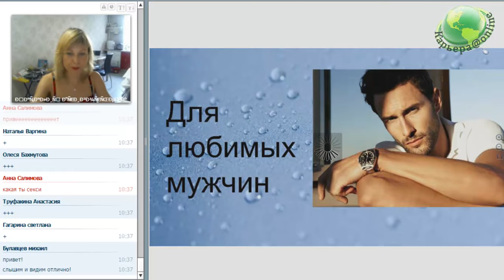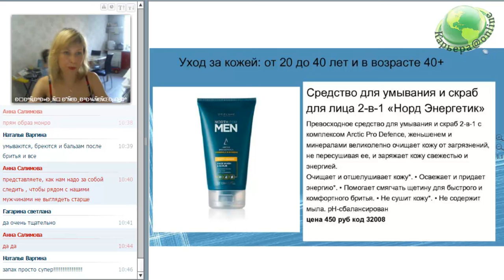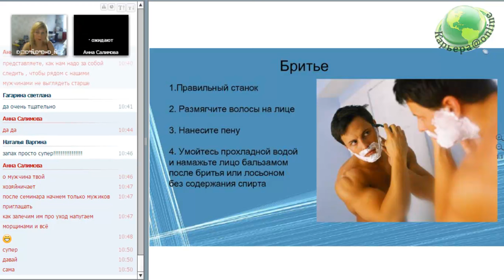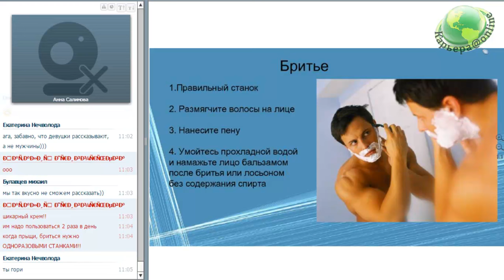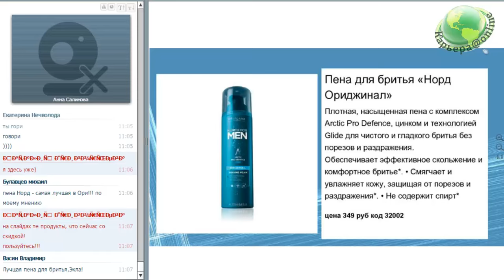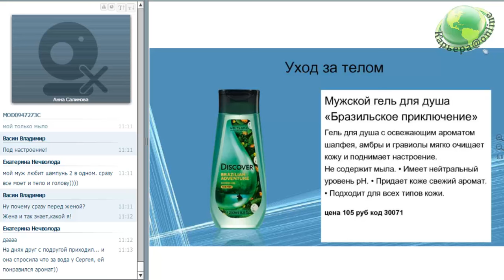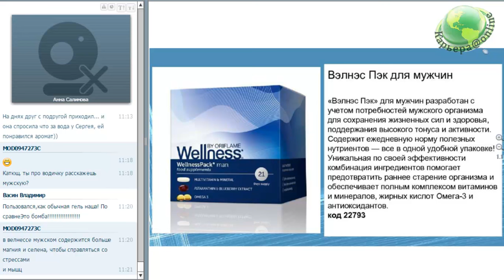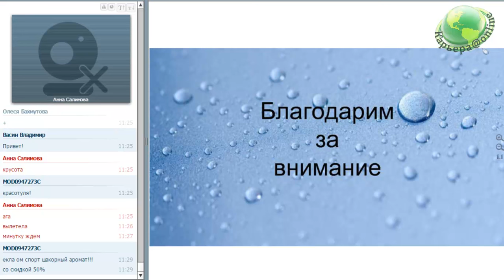Академия Красоты О Мужчинах, 17.08.16